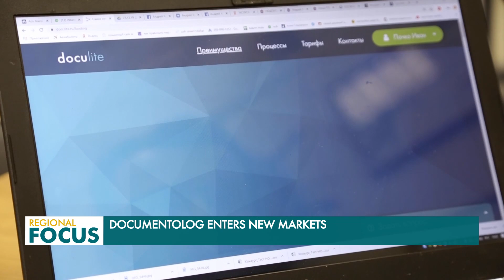Орусияда Казакстан менен биринчи электрондук келишимге кол коюлду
Орусияда Казакстан менен биринчи электрондук келишимге кол коюлду. Ал казакстандык Documentolog электрондук документ жүгүртүү системасынын иштеп чыгуучусу The Mellows коммуникациялык агенттиги менен түзүлдү.

Документке Doculite системасы аркылуу кол коюлду. Ал тараптарга эки өлкө ортосунда мыйзам боюнча мааниге ээ электрондук документтер менен алмашууга мүмкүнчүлүк берет. Орусиялыктар Documentologдун чечимдери кагазсыз системага ыкчам жана кыйынчылыксыз өтүүнү камсыздай турганын белгилешти.